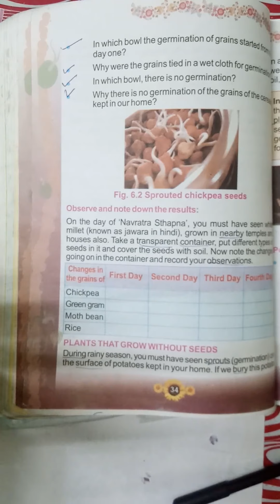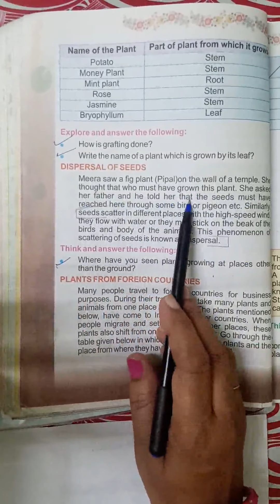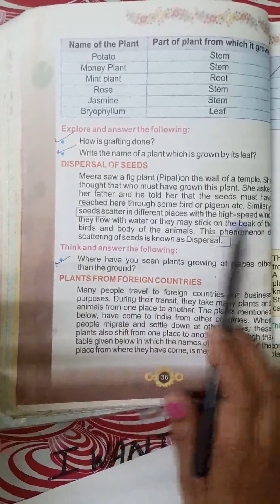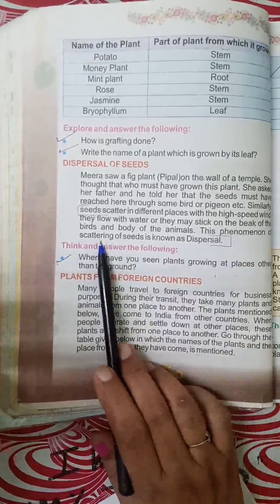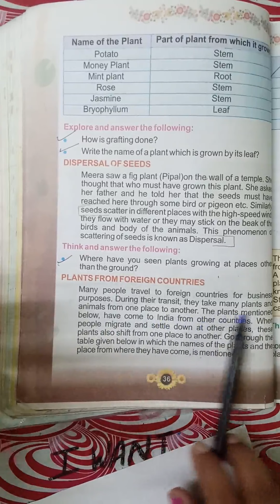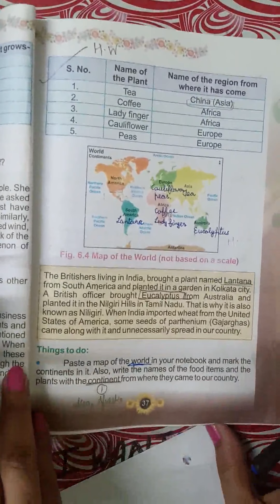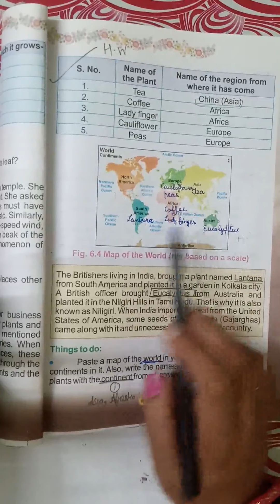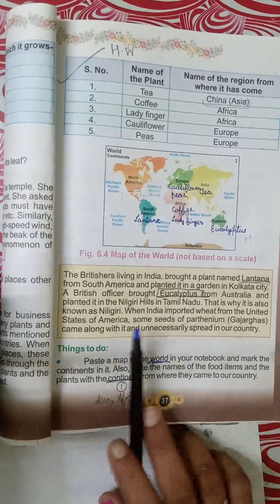class 5 evs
class 5 evs ch.6
dispersal of seeds